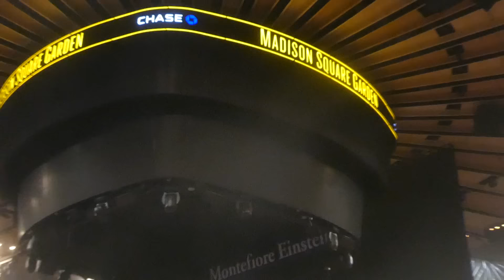DAVE MATTHEWS BAND - FULL SHOW@Madison Square Garden New York 11/18/23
DAVE MATTHEWS BAND - FULL SHOW, Madison Square Garden, New York, November 18th, 2023; Final date of Fall North American Tour